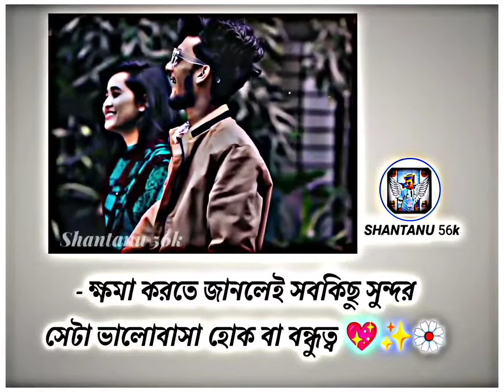ক্ষমা করতে জানলেই সবকিছু সুন্দর 💖🌼||Facebook Typing Status|Text Status